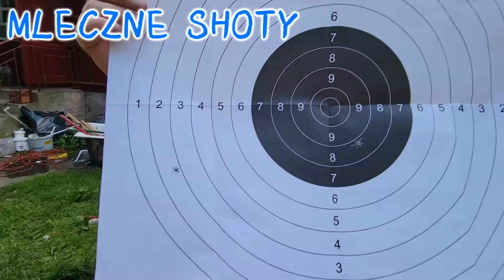Major chwali się że strzelał na strzelnicy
Materiał inscenizowany. Na filmie występują amatorscy aktorzy, którzy wykonują skecz komediowy.